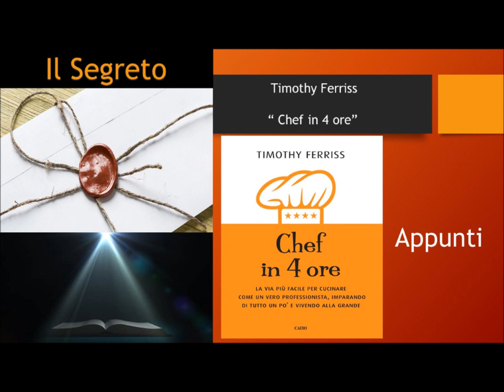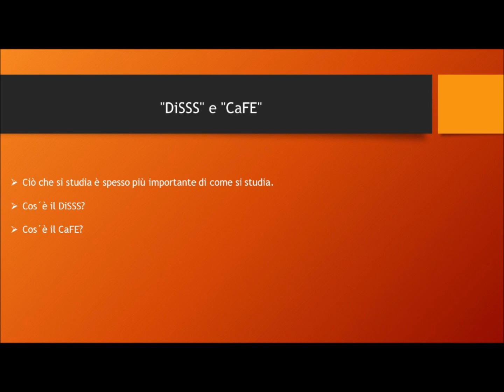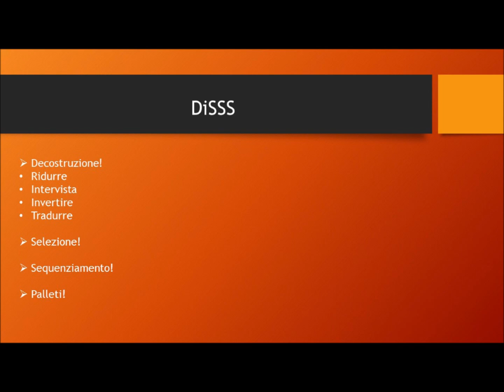Timothy Ferriss - Chef in 4 ore | Appunti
Un libro che insegna come essere maggiormente produttivi ed imparare velocemente.